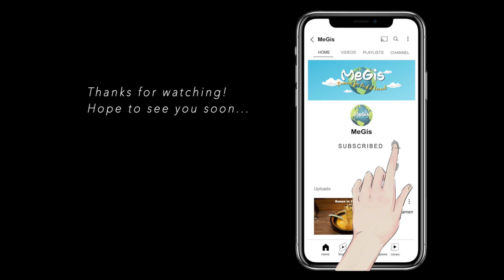Happy New Year 2023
If you want to know more details, please visit our

Please follow our Instagram: @megisgram, there are much more photos!

Canva